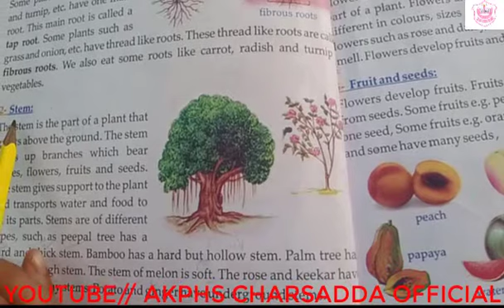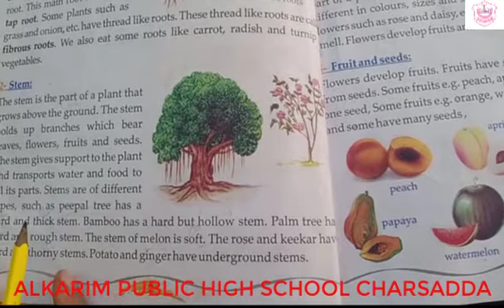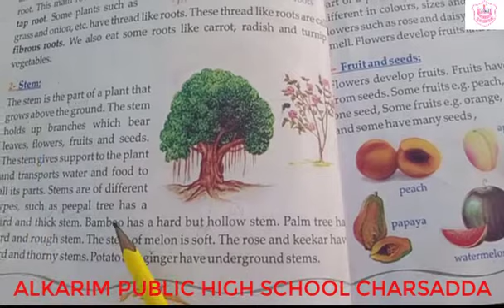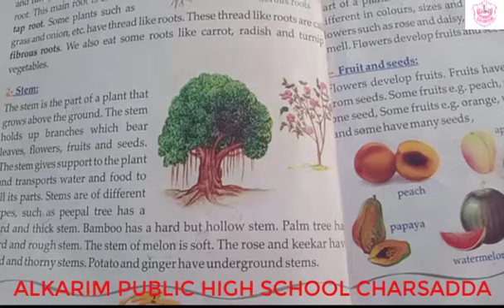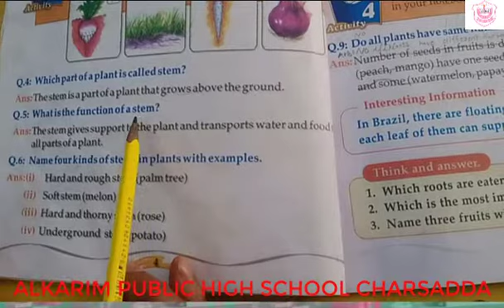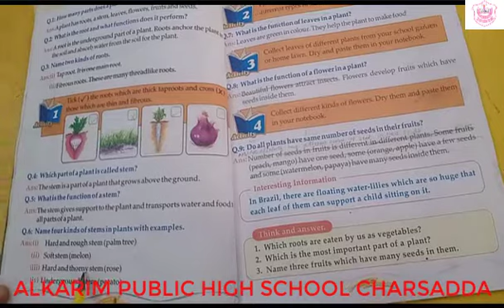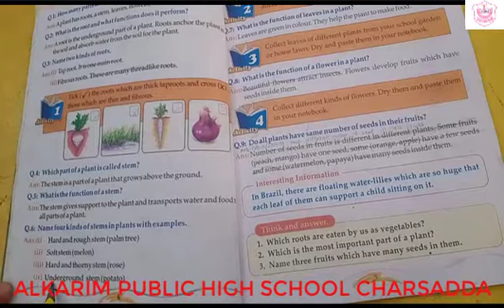Unit 1st "Stem" (Grade 2)